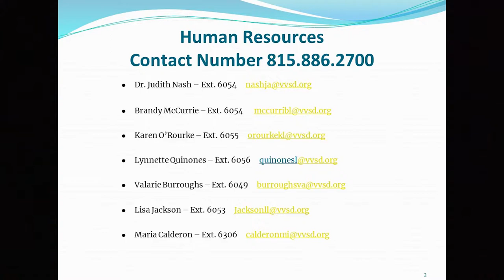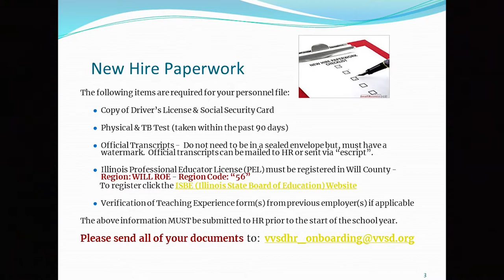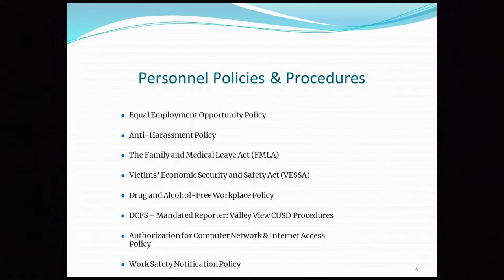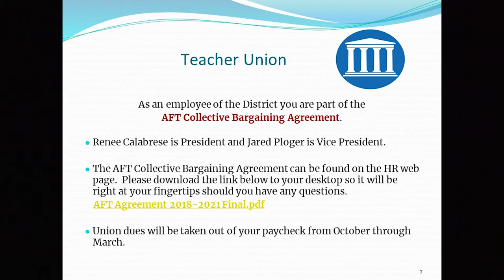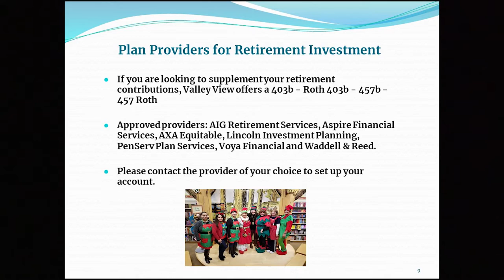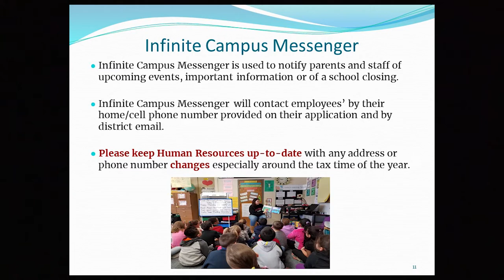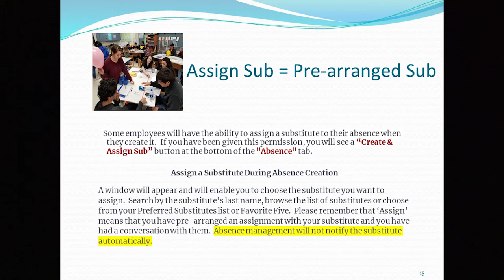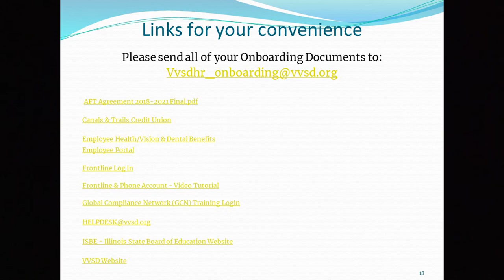VVSD Video for New Team Members Posted April 20 2021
This video provides an overview of Human Resources Department Services for team members joining VVSD.